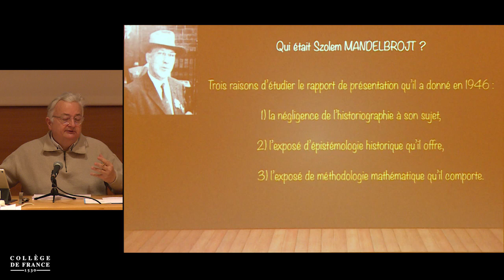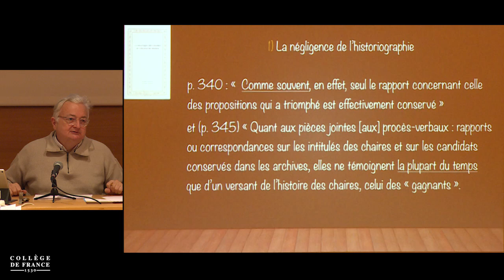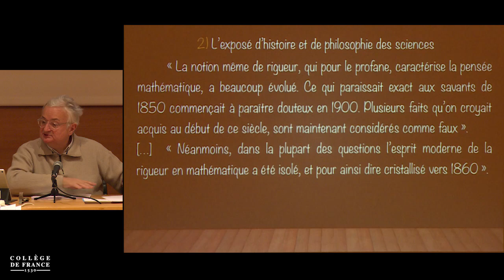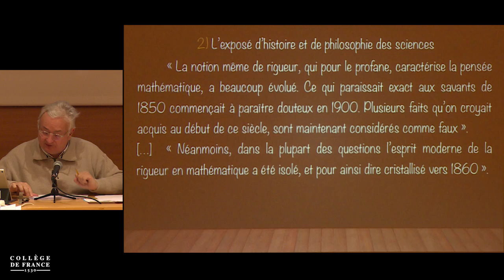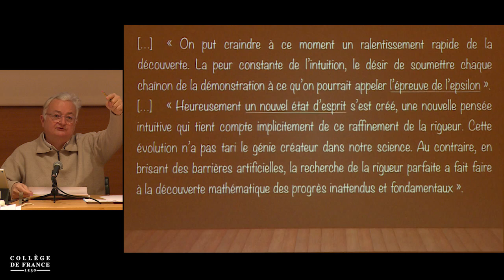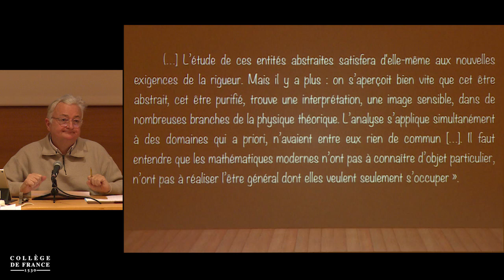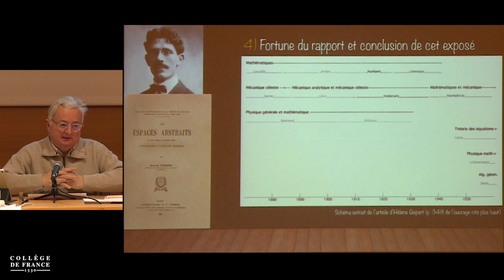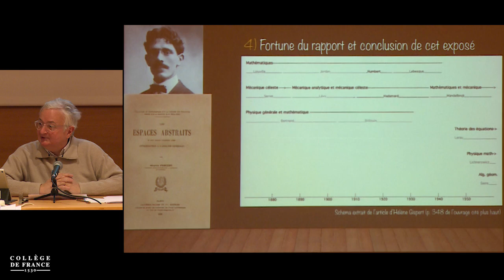Les rapports de présentation... (3) - Antoine Compagnon (2018-2019)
Journée d'étude 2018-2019 : Les rapports de présentation, témoins du renouvellement des chaires au Collège de France
Conférence du mercredi 23 janvier 2019 : L'art d'inventer en mathématique selon Szolem Mandelbrojt en 1946

Intervenant(s) : Éric Brian, EHESS